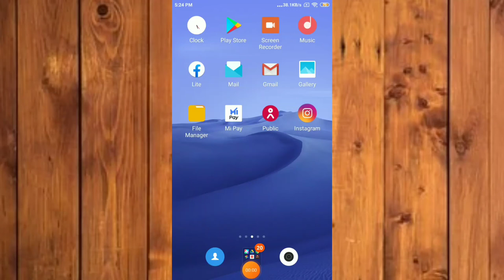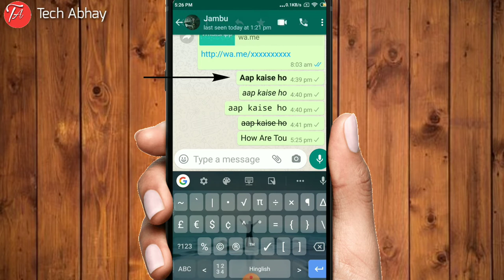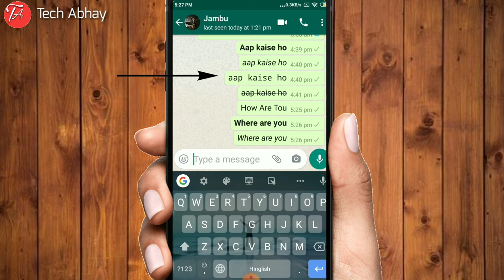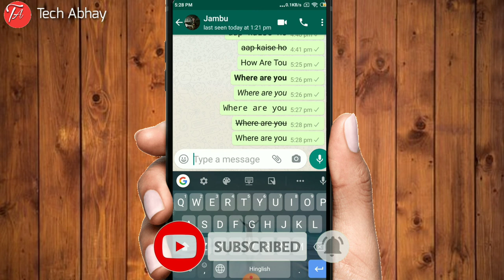How To Change Whatsapp Font Style | Whatsapp Me Font Style Kaise Change Kare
Doston aaj ki is video me humne sikha whatsapp to hum use karte hi h pr normal fonts sare normal chats pr aise me hume kuch alag karna chahiye to aaj ki is video me humne baat ki h hum whatsapp par apne fonts ko stylish or attractive kaise bana sakte h bina kisi app ke to video ko pura dekhiye taki apko sab samajh me aa jaye aur video apko thoda sa bhi accha laga to like kar dijiye.

°How To Change Whatsapp Font Style In Redmi note 4
°How To Change Whatsapp Font Style Android

Video Editing
×KINEMASTER×

Thumbnail Make
×PIXEL LAB×